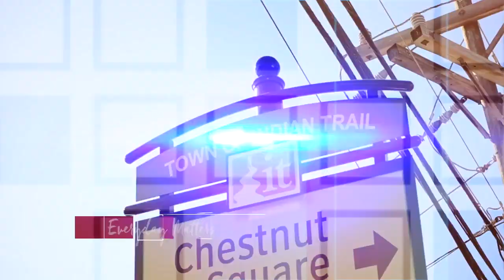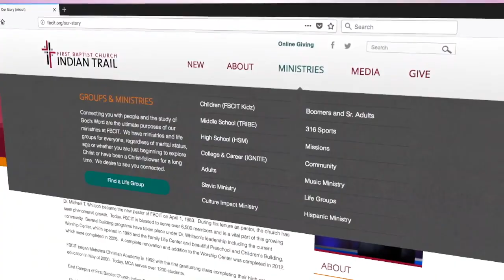When Jesus is in the House (Dr. Johnny Hunt)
Guest Preacher, Dr. Johnny Hunt